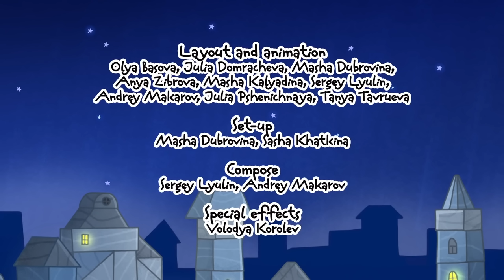Car Toons for kids. New cars and trucks for children. Toy cars animation episodes in English.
The best Car Toons animation episodes for kids and small children. Play together with funny cars, trucks, and street vehicles while watching a collection of cartoon episodes about various machines and their stories. Today we have prepared three funny tales for you about cars: there is a toy bus story, a bulldozer episode, and a tale of a snowplough. Do you like playing with toy helper cars?

00:01 - Car Toons for children. A toy bus series.
05:50 - Cars and trucks' games for kids. A bulldozer episode.
11:45 - A snowplough story. A car cartoon for kids

Leo’s Cars game! Appstore or Google Play